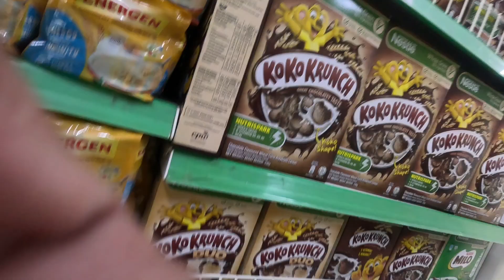RECOGNATION DAY / CLOSING PARTY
recognition day and closing party
CLET NICOLE fiegalan